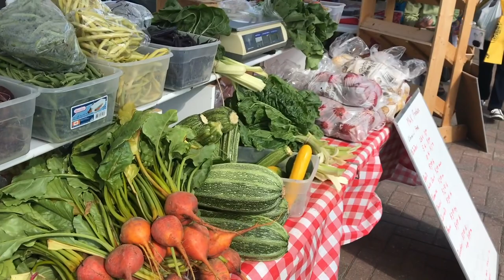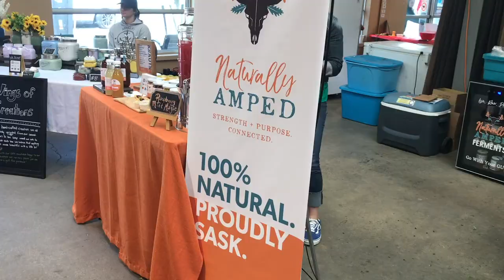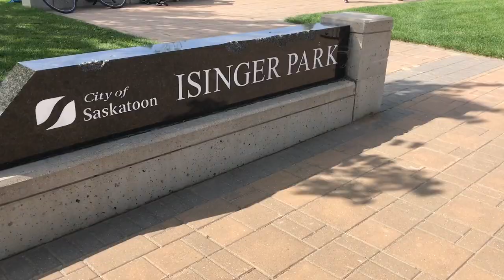Saskatoon Farmers Market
Saskatoon farmers market welcomes you! The Saskatoon Farmers Market is a non-profit, vendor-owned cooperative that operates year-round, thrice-weekly Farmers market in a former electrical warehouse and garage in the Riversdale, district of Saskatoon, Saskatchewan, Canada.

This is such a great asset to our city and there is no better place to be on a Saturday morning. Flowers, veggies, fruit, coffee, treats, breakfast and so so so much more!

I love our city and post weekly videos covering various neighbourhoods and events.